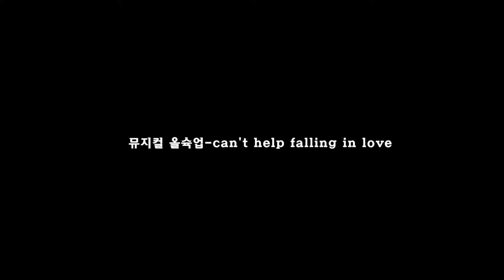can't help falling in love는 진리입니다 /뮤지컬웨딩 특별한날2014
특별한날 특별한 웨딩을 위한 선택!!
뮤지컬웨딩, 전문 사회자, 축가 싱어 전문